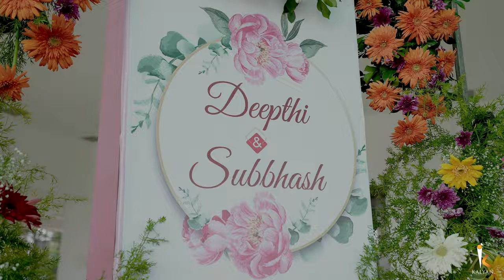Subhash & Deepthi Engagement Promo | Teaser Trailer | Kalyan’s Photography | WeddingPhotography